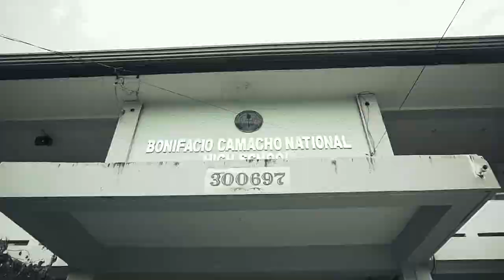Best Brigada Eskwela Video Documentary 2019 - BCNHS